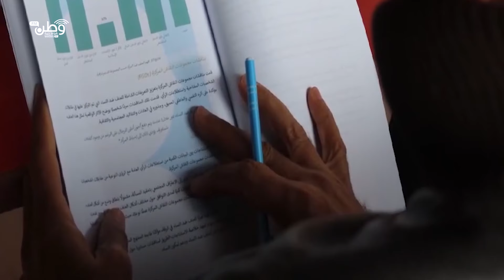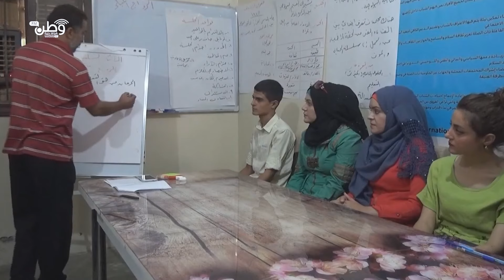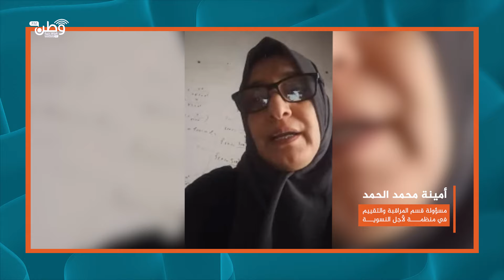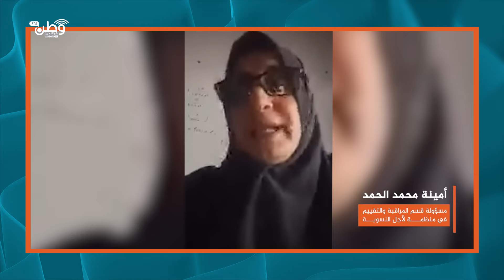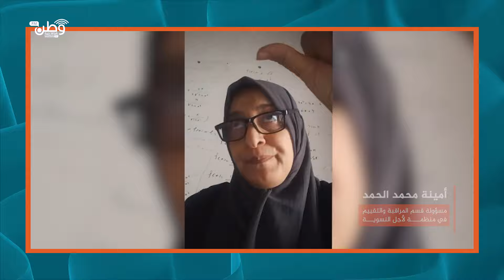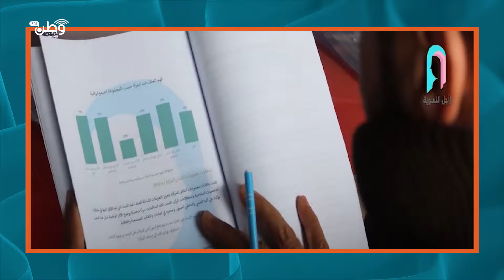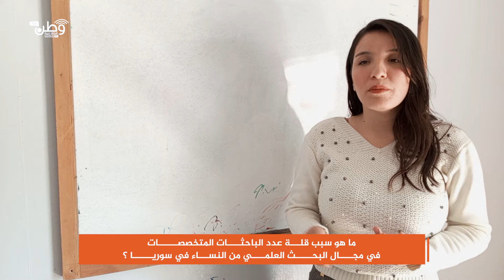منظمة لأجل النسوية تجري بحثاً حول العنف المنزلي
في خطوة تعزز مشاركة المرأة في البحث العلمي، منظمة لأجل النساء التي تضطلع بالقضايا النسوية تسلط الضوء على أهمية دور النساء في هذا المجال، خصوصًا في دراسات تتناول قضايا حساسة مثل العنف المنزلي.
يتناول حوارنا اليوم كيفية إعداد وتدريب الباحثات، الأدوات المستخدمة، والتحديات التي تواجههن، مثل النقص في الموارد والحاجة لتطوير أدوات البحث العلمي.
مع ضيفتانا:
أمينه محمد الحمد- مسؤولة قسم المراقبة والتقييم في منظمة لأجل النسوية
فاطمة العلي - باحثة اجتماعية في منظمة لأجل النسوية